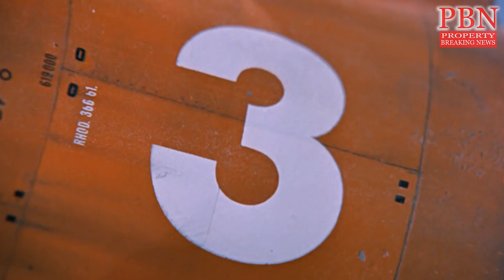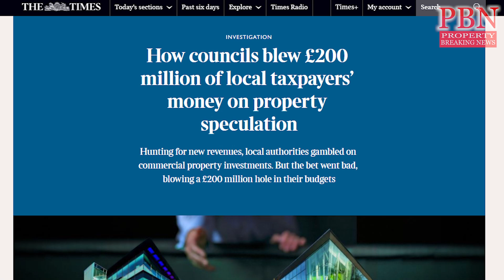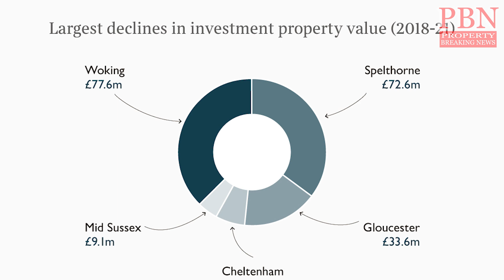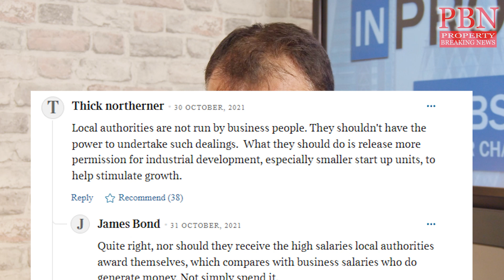Property Investing Gone Wrong | Council Lose £200 Million In Bad UK Property Investments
Council invests in a series of bad UK Property Investments, including a Thunderbirds-themed hotel, and loses £200 Million of Taxpayer's money. In this Property Breaking News, Andrew Roberts & I discuss how they could get commercial property investments so wrong and what you can do to avoid falling into the same pitfalls in the future.